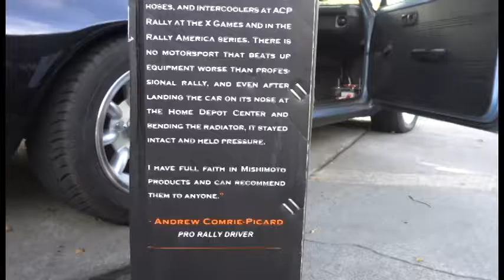Snap Crackle Pop Starlet Video Blog: Week 3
November 3rd to November 9th

Week 3- Hi! My name is RJ, I like to work on cars for fun and I'm also really new to this video blog thing, but here's a recap of my 3rd week with the starlet!

- VLOGGING GEAR -
Vlogging Fancy Camera
Vlogging Camera 2
Vlogging Fancy Lens
Vlogging Fancy Microphone
Vlogging Fancy Wind Screens
SD Card
Micro SD Card
Vlogging Laptop

Condenser Mic
USB Adapter
Midi Controller

- Drawing Gear -

Parts used in this video:

Broadway 400mm Mirror
Unbreakable Autolock
MIshimoto Fan
Mishimoto Radiator
Mishimoto Radiator Hoses
Battery Terminals
Toyota Oil Filters